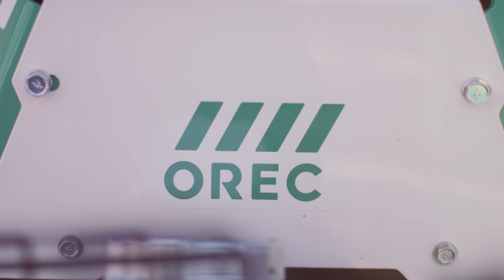Clearing Snow from Sidewalks Along Busy Streets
The snow team at Hausrath Landscape uses our Snow Rhino for all the miles of busy sidewalks they must get cleared during every snowstorm.